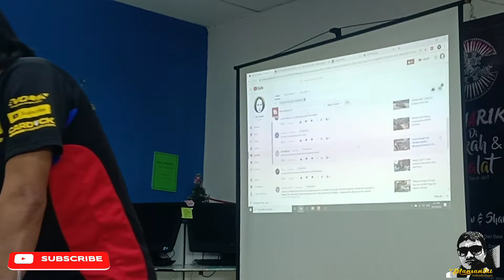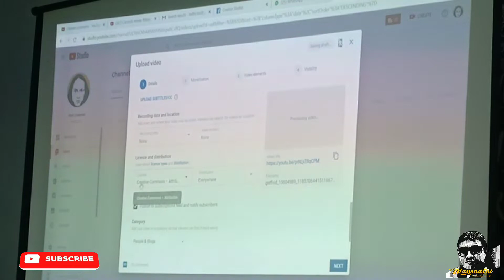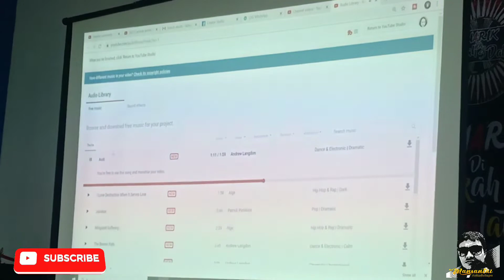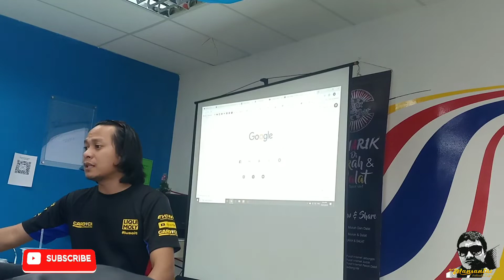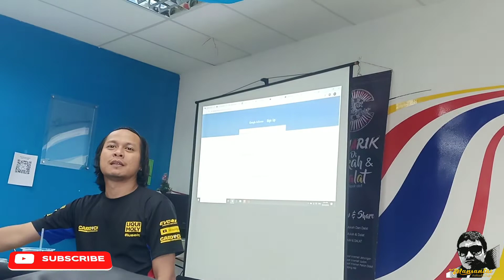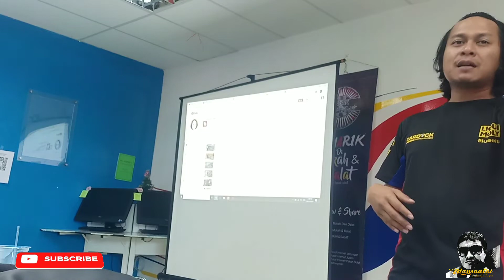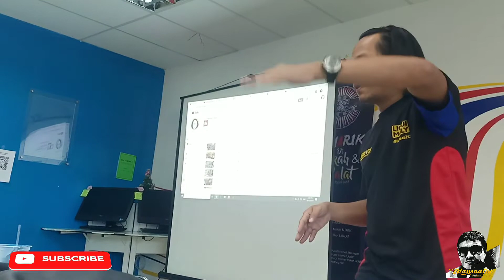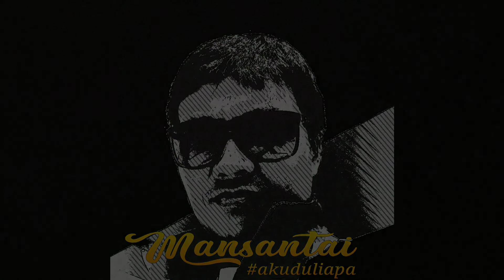GOOGLE ADSENSE, MONETIZATION, MUSIC, COPYRIGHT | CARDOCK - MINTRED DALAT (part 5)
video ni saya rakam semasa sesi kelas content creator bersama Cardock di Dalat. semoga bermanfaat untuk semua!!

jgn lupa support ya 😁
tonton sampai habis!!